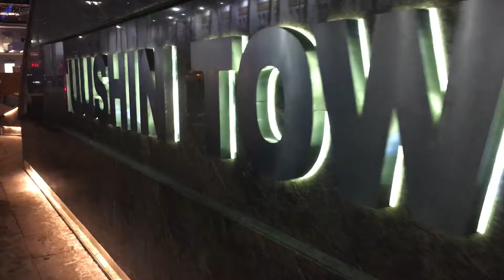2019年11月14日